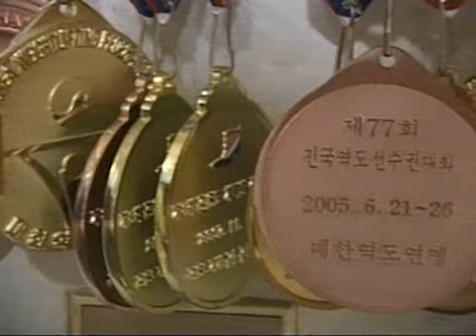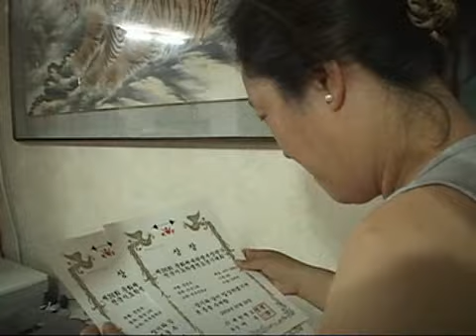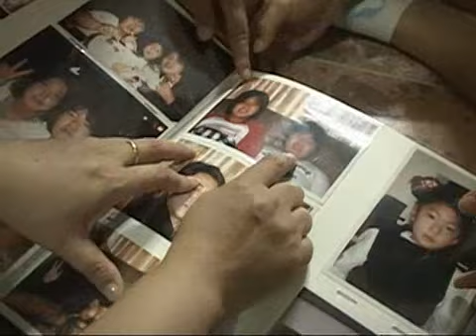Screening Humanity 20090813 #003